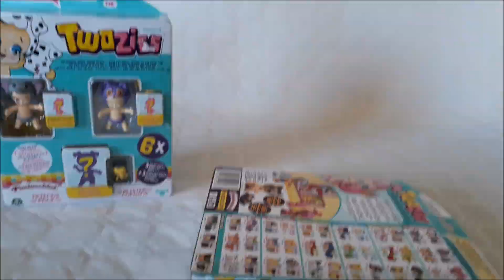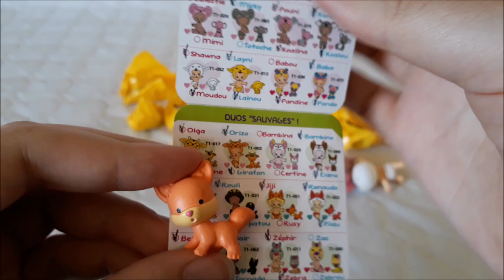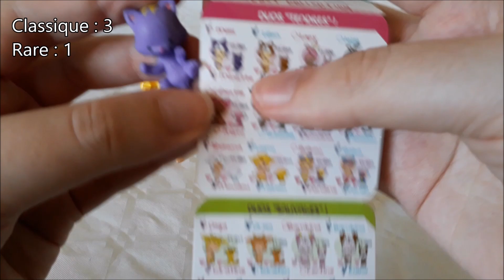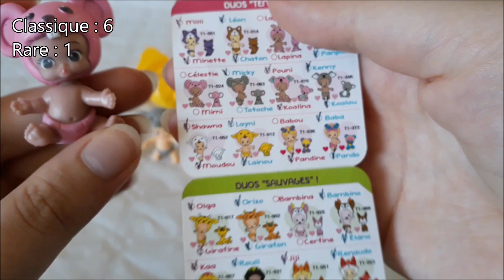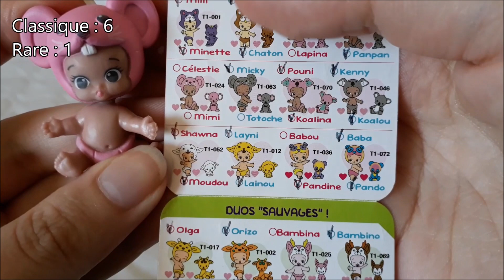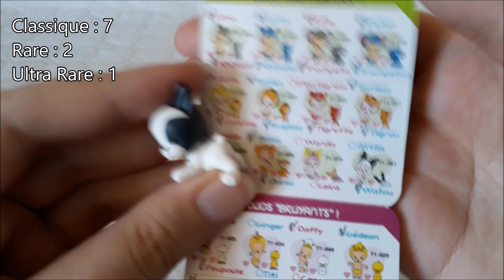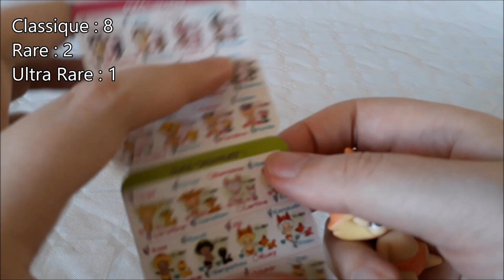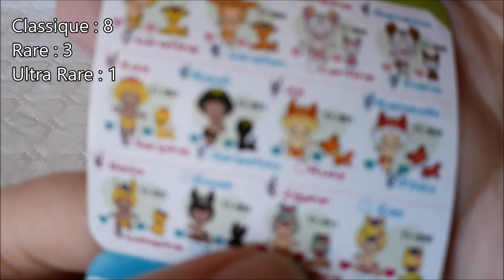Ouverture de 2 Blisters Copains de Twozies Saison 1 [#39]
Dans cette vidéo j'ouvre 2 Blisters Copains de Twozies Saison 1.

Produit acheté en France, à : Stokomani
Pour : 1,99€ par Blister

Musique : Where I am From - Topher Mohr and Alex Elena